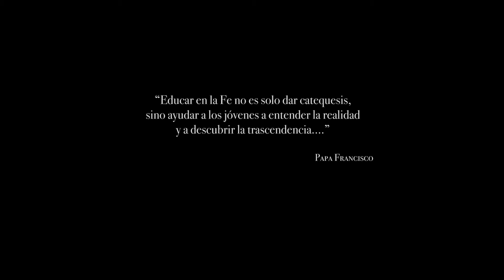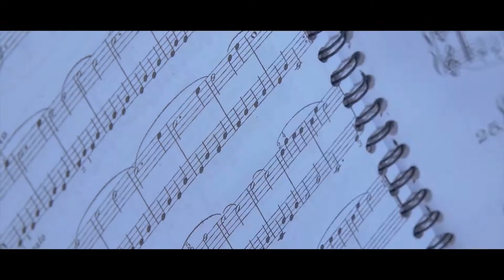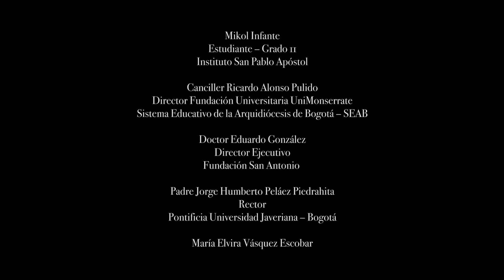Los componentes de la vida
Esta es la iglesia maestra que recibe al papa Francisco